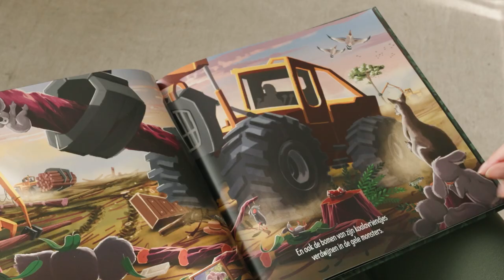D66 – We pakken de klimaatcrisis echt aan.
Koos de Koala leert kinderen en hun ouders over de natuur en klimaatverandering. Een fantastisch initiatief!

Er is natuurlijk meer nodig. Wil jij de wereld ook groener en schoner achterlaten voor volgende generaties? Stem voor het klimaat op 15, 16 en 17 maart.